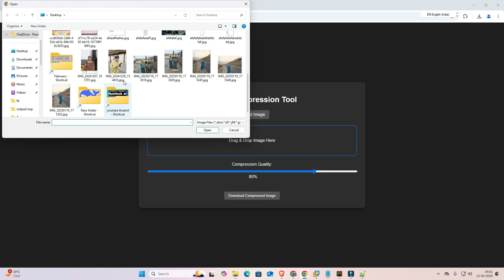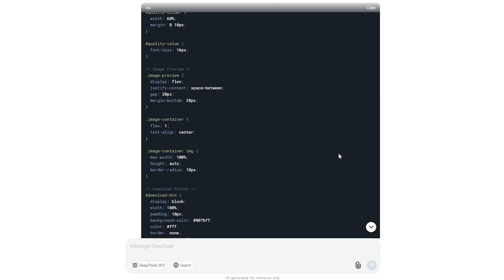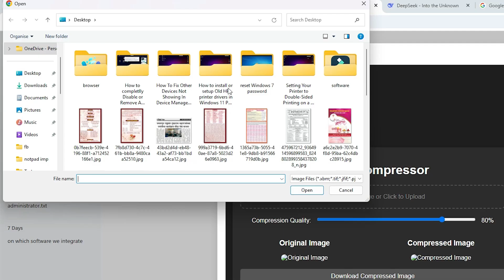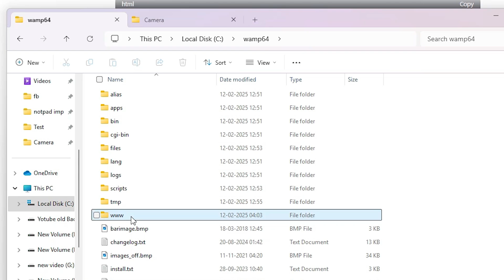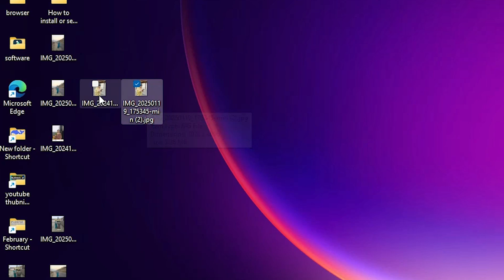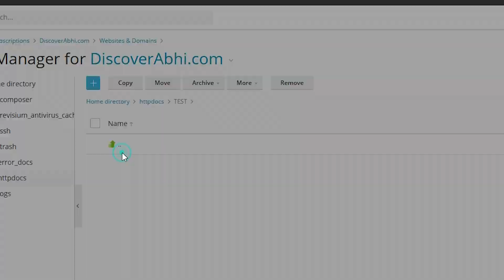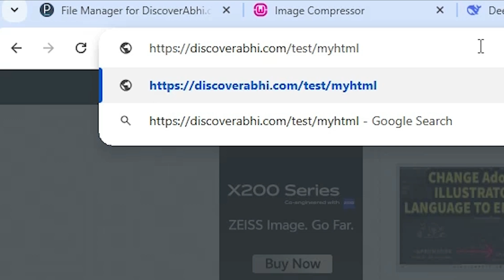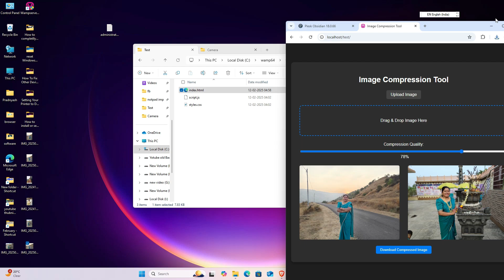How to Use DeepSeek AI to Create Custom Tools in Website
Want to build AI-powered tools for your website? In this tutorial, I’ll show you step-by-step how to use DeepSeek AI to create and deploy custom AI tools on your website! Whether it’s chatbots, automation tools, or data analysis, DeepSeek AI makes it easy.

📝 Prompts I used 📝
🔹 Image Compressor Prompt
"Generate an HTML, CSS, and JavaScript code for an image compression tool that works entirely in the browser. The user should be able to upload an image manually , adjust the compression quality using a slider, drag & drop image,   also show original & new image  if  slider change  also image quality is  change   and download the compressed image. compressed image name is original image name with -min at last.  The design should be modern, dark-themed, and fully responsive. The tool should work without any backend."
 with separate     HTML, CSS, and JavaScript   files

🔹 Timestamps:
0:00 - Introduction
0:11 - What is DeepSeek AI coding ?
0:30 - How to write prompts for deepseek coder code
1:17 - generator AI code in DeepSeek Ai
3:09 - Deploying AI tools to localhost Wamp or Xampp
5:30 - Deploying AI tools on your website
6:48 - Test custom AI tools in live Website
7:50 - Conclusion

🔹 What You’ll Learn:
✔️ How to set up DeepSeek AI for custom tools
✔️ Generate and deploy AI-powered features
✔️ Use DeepSeek API for automation
✔️ Enhance your website with AI tools

📌 Follow these steps and bring AI to your website! 🚀